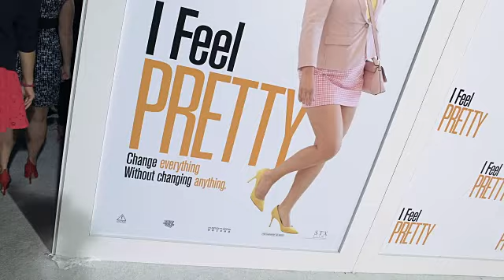EVENT CAPSULE CLEAN - at the 'I Feel Pretty' World Premiere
EVENT CAPSULE CLEAN - at the 'I Feel Pretty' World Premiere at Westwood Village Theatre on April 17, 2018 in Westwood, California.

Featuring:
    Amy Schumer
    Meghan Trainer
    Daryl Sabara
    Emily Ratajkowski
    Michelle Williams
    Busy Philipps
    Olivia Culpo
    Tom Hopper
    Lauren Hutton